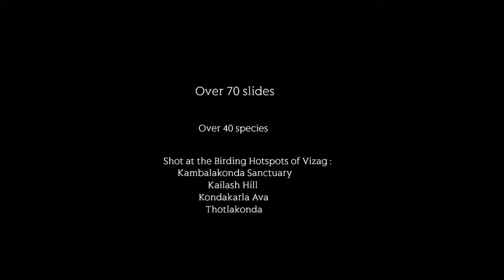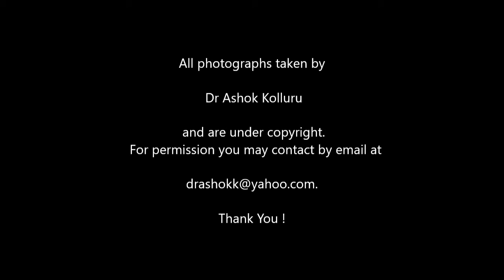Birds in Flight @ Vizag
Over forty species of birds in flight captured over Vizag ,Andhra Pradesh,India at birding hot spots.